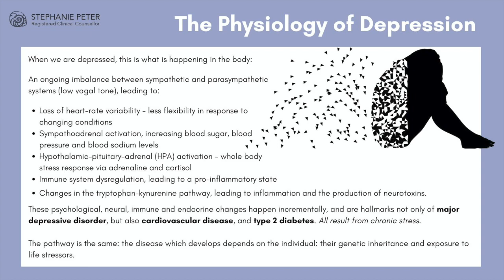The Physiology of Depression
In this fourth installment, we dive into other ways in which depression affects our bodies, beyond the nervous system.